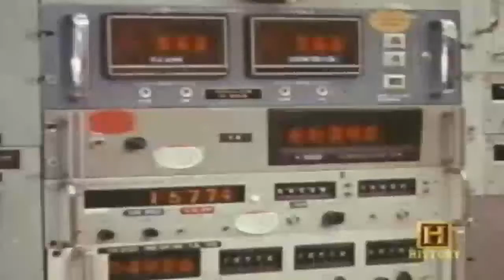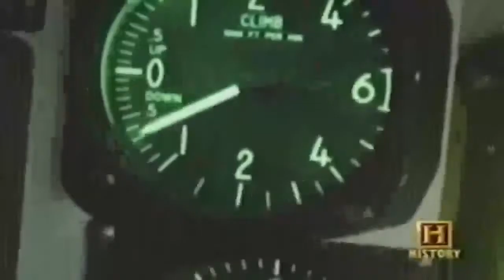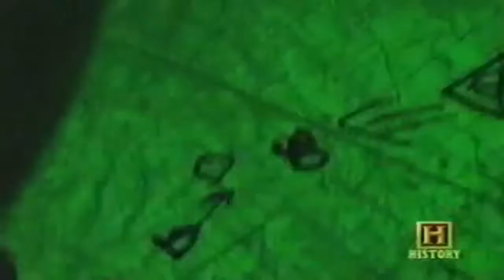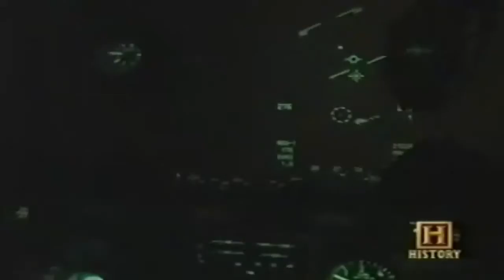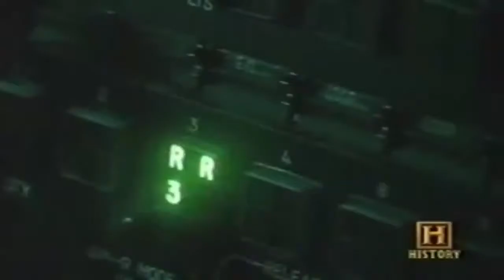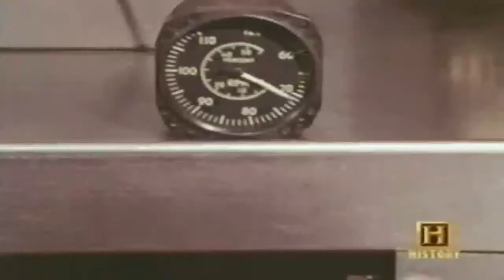A-10 Thunderbolt II: The Ultimate Tank Buster - Documentary TV (Official)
A-10 Thunderbolt II: The Ultimate Tank Buster - Documentary TV (Official) The Fairchild Republic A-10 Thunderbolt II is an American twin-engine, straight wing